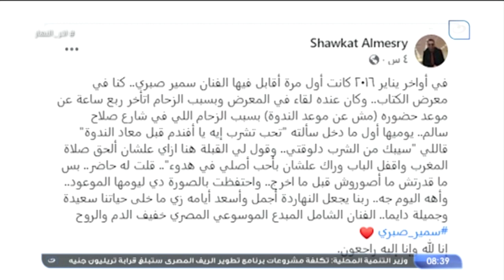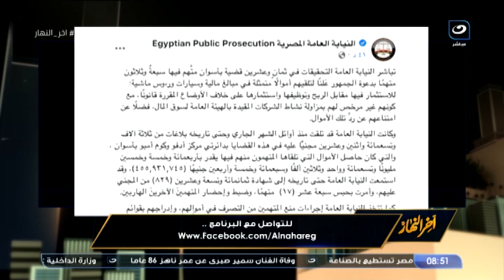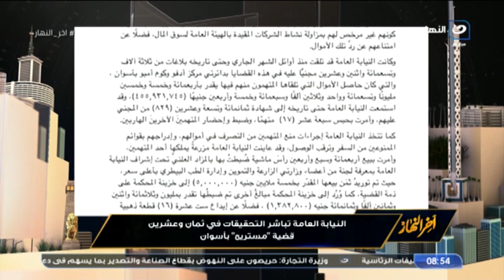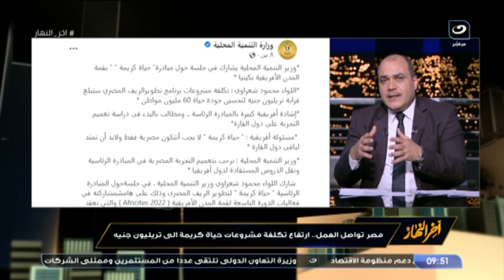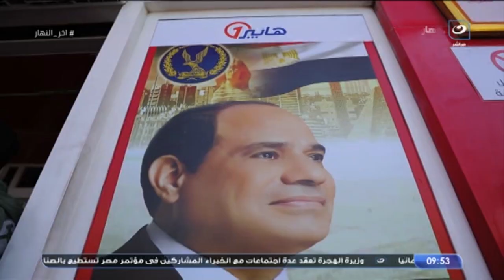آخر النهار | الجمعة 20 مايو 2022 - أسرار وكواليس من حياة سمير صبري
آخر النهار - الجمعة 20 مايو 2022  - الحلقة الكاملة
في حلقة اليوم من برنامج آخر النهار يناقش الاعلامي محمد الباز  :

وزيرة البيئة: الاستراتيجية الوطنية لتغير المناخ 2050 متكاملة وليست فنية فقط -
المحامي طاهر الخولي يتحدث عن أسباب إنتشار ظاهرة المستريح والعقوبة المتوقعه عليهم -
""متعدد المواهب".. الكاتب شريف الشوباشي يتحدث عن أسرار في حياة الفنان سمير صبري بعد وفاته -